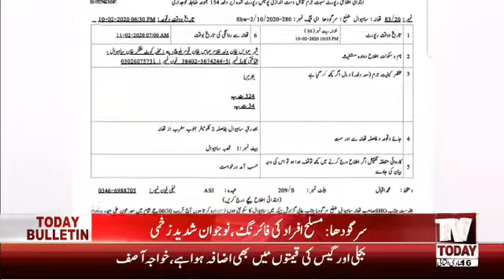سرگودھا کی تحصیل ساہیوال میں مسلح شخص نے فائرنگ کرکے نوجوان کی شدید زخمی کردیا